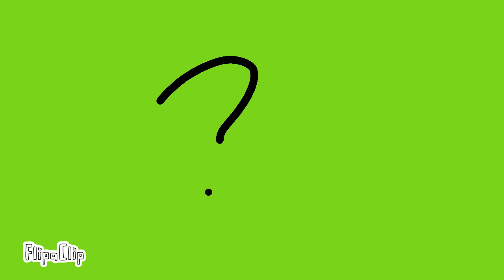Я не знаю как это назвать💀☠️💀💀☠️☠️💀☠️